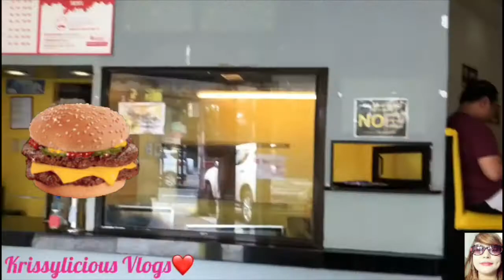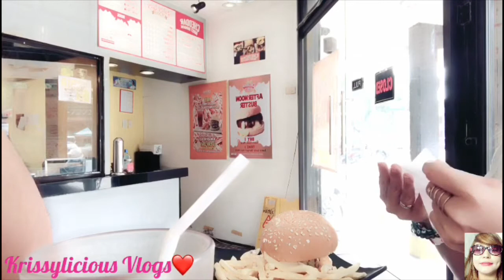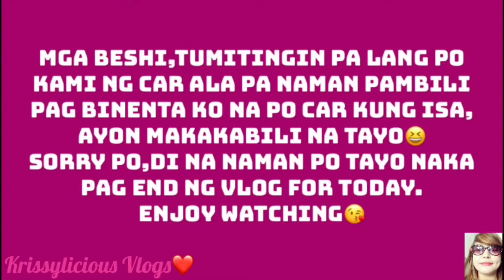VLOG #104 ( UPTC STARBUCKS +SITE VISITS + CHEDDAR BURST+ FORD)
I Hope you guys,give me thumbs up👍, If you enjoy this video and Pls.